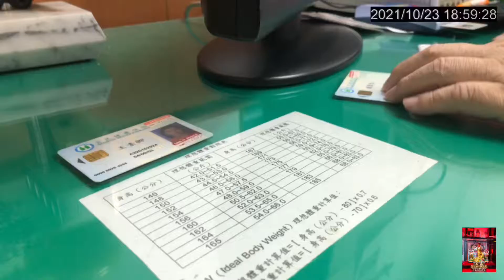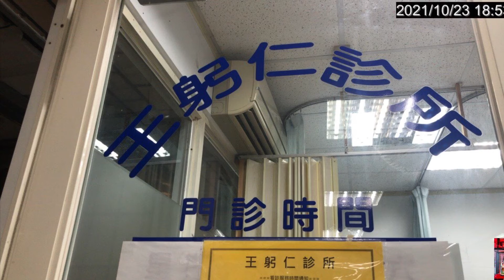盧明通莫德納第二劑王躬仁診所